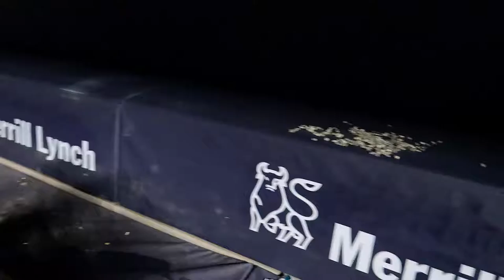Video of Walking on YANKEES STADIUM Field after Copping Kith Fitted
Went to a Yankees for the SUBWAY SERIES against the METS and to pick up my KITH X YANKEES X NEW ERA CAP!

After the game a Photographer homie of mine that shoots for NY SPORTS TEAMS was able to get us on the field after the game! He was the guy in the video that threw the PEACE SIGN UP!